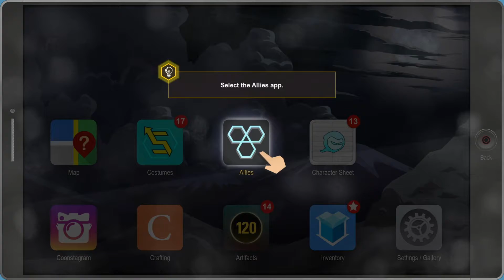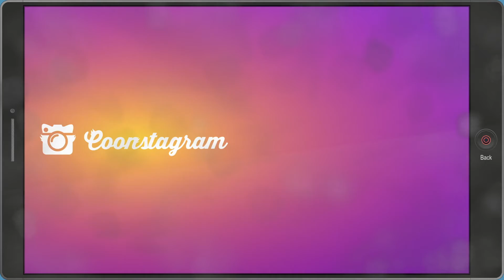Professor Timmy Creates Civil War! Part 9 (South Park: The fractured but whole) | PS4 Pro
This game is just awesome...imagine if fox didn't own the rights to X-Men...DAMN

Twitch.tv/Spadezoface